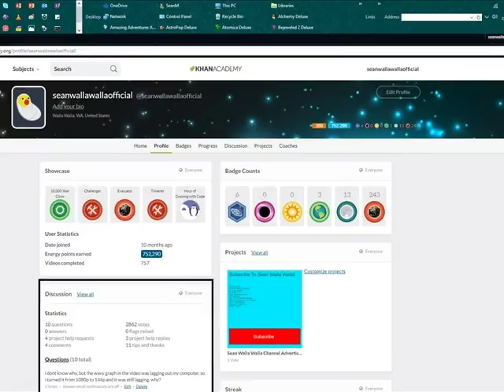khan academy statistics ep93 march 25th 2018 stats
the 93rd episode of my khan academy statistic video
also...
300 KHAN-SECUTIVE DAYS!